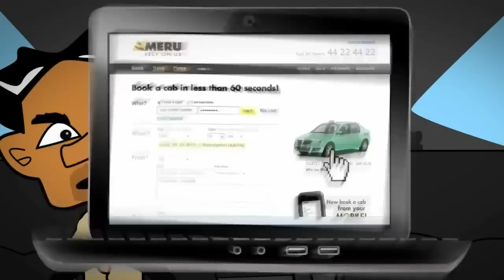Looking back, and ahead.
This is a video we made 2 years back...Our vision still holds true today.